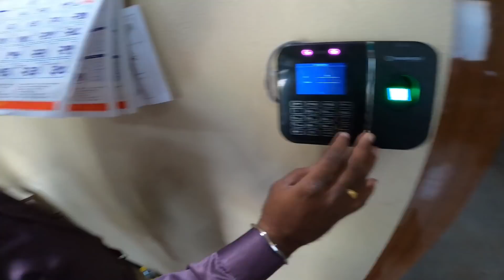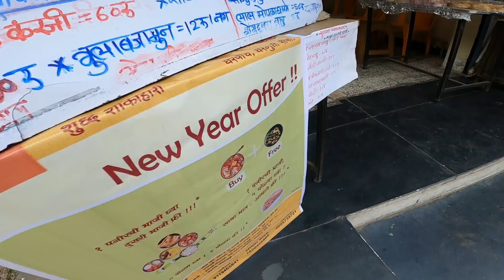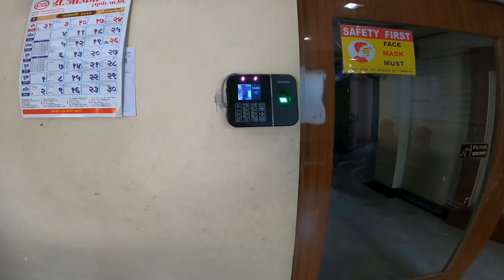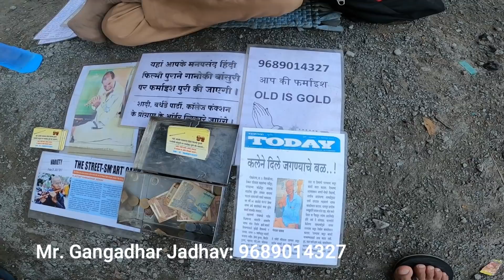Tea with Sanket Sir || चाय पे चर्चा